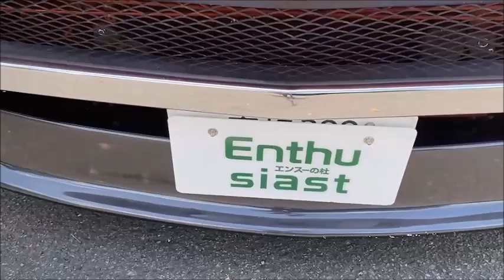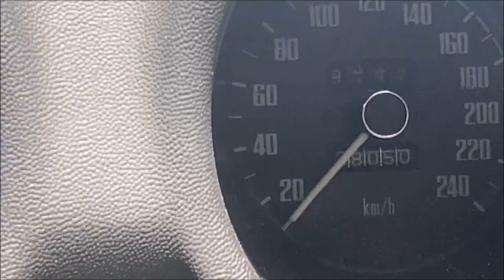日産フェアレディＺ（GS31）２by２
購入希望の方は↓コチラ↓から

今回ご紹介するのは日産フェアレディZ（GS31）2by2になります。

S30系の後期モデルでインジェクション化されたL20エンジン搭載のモデル
となりますが、この車両はキャブ化されています。

オーナー様はS30のツーシーターが欲しかったようなのですが、中々思うような車両に出会えず、３年ほど前にキャブ化された当車両に出会い、購入されたとの事です。

【機関・足回り】
エンジン一発始動で特に不具合は見られませんでした。

吸気系をインジェクションからキャブに変更されており、マフラーは130Z純正を加工して流用されている様です。

大幅なチューニング等は施されていません。

交換したインジェクション一式は保管してあるのでお付けしますとの事。

【外装】
現オーナー様が購入後に現在の色に全塗装されており、購入時は白だったとの事です。パールの入ったオレンジのメタリック塗装が目を惹きます。

敢えてGノーズにはせずフロントスポイラーとライトカバーを付けた事でアメリカンナイズされた雰囲気に仕上がっていますね。

ガリ傷の無い綺麗なロンシャンのホイールが良いですね。

タイヤサイズはフロント205/50R15、リア225/50ZR15となっています。

現在、前後共に9Jのホイールが収まっているとの事ですが、リア側には少し余裕が有るのでもう少し太めのホイールが入りそうです。

リアには３分割のリアスポイラーがビス止めされています。リアスポイラーの塗装面の一部に塗装の垂れや浮きが見られました。

【内装】
基本的にオリジナルの状態と思って良いと思います。シート―には一部破れがあったり、ダッシュボードには割れが見られたりと経年による劣化はそのままといった感じです。

ステアリングはDATSUNコンペタイプになっています。当時物かレプリカか？は不明です。

カーオーディオはリアシートの上にあるナビでUSBで音を飛ばして聞いているとの事で、ナビとしては機能していないようです。

畳んだリアシートの上にスピーカーを乗せてあります。取材時リアシートの状態は未確認です。

This time we will introduce Nissan Fairlady Z (GS31) 2by2.

A model with an L20 engine that has been injected into the late model of the S30 series
However, this vehicle is cabized.

It seems that the owner wanted a two-seater S30, but he couldn't find a vehicle that he wanted, so he came across this vehicle with a cab about three years ago and purchased it.

[Institution / Undercarriage]
No particular problems were seen when the engine was started.

The intake system has been changed from injection to cab, and the muffler seems to be a modified 130Z genuine.

No major tuning has been done.

The exchanged injection complete set is kept, so I will attach it.

[exterior]
After the current owner purchased it, it was all painted in the current color, and it was white at the time of purchase. The orange metallic paint with pearls is eye-catching.

The front spoiler and light cover were added instead of the G nose to create an Americanized atmosphere.

A beautiful Longchamp wheel with no scratches is good.

Tire sizes are 205/50R15 at the front and 225/50ZR15 at the rear.

Currently, 9J wheels are installed on both the front and rear, but there is a little room on the rear side, so it seems that a slightly thicker wheel will fit.

A three-part rear spoiler is screwed to the rear. Some of the painted surface of the rear spoiler was dripping and floating.

[Interior]
I think that it is good to think that it is in an original state fundamentally. The seat is partially torn, and the dashboard has cracks, so it seems that the deterioration over time is as it is.

The steering is a DATSUN competition type. Is it a period piece or a replica? is unknown.

It seems that the car audio is not functioning as a navigation system because the navigation system above the rear seat is listening to the sound by USB.

The speakers are placed on top of the folded rear seat. The condition of the rear seat is unconfirmed at the time of the interview.